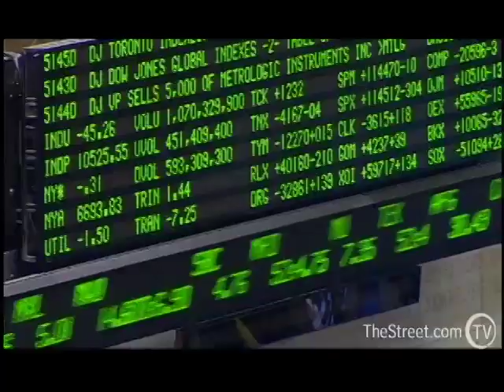Premium Denim Stocks Resist Fading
In this week's Random Acts of Fashion, Kristin Bentz, The Talented Blonde, points out the bright spots in the world of consumer retail.